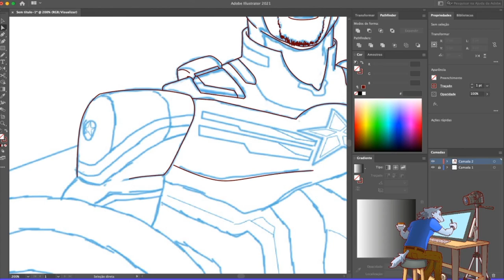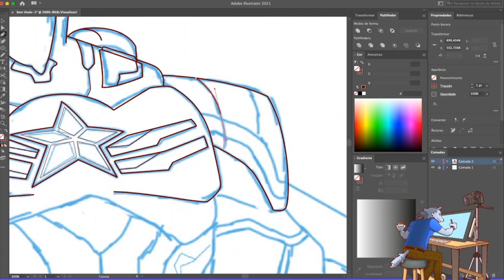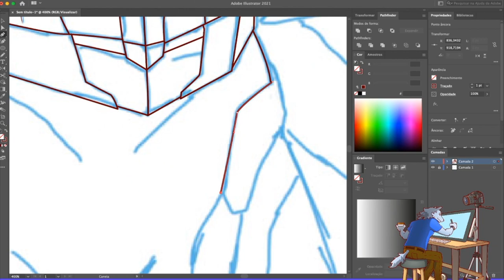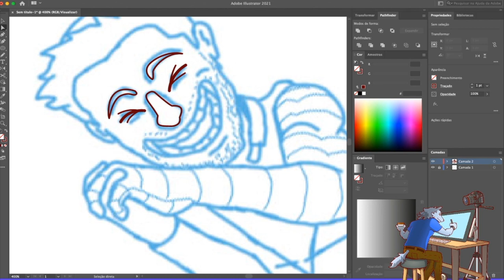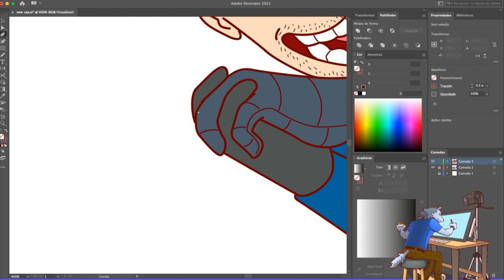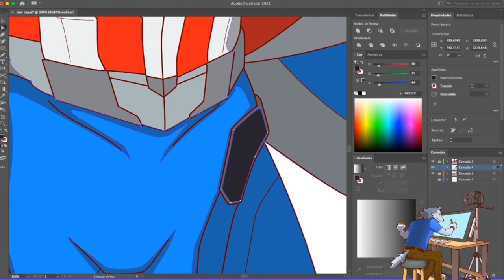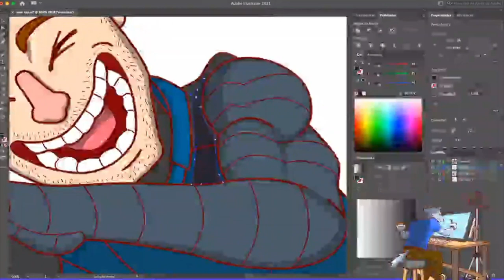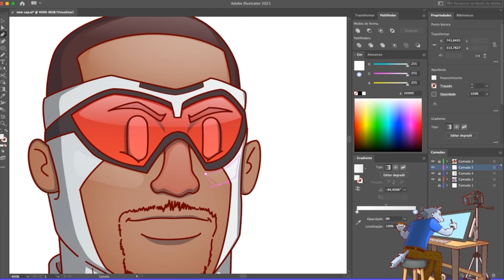[SpeedVector] New Captain America!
Sam Wilson!!!